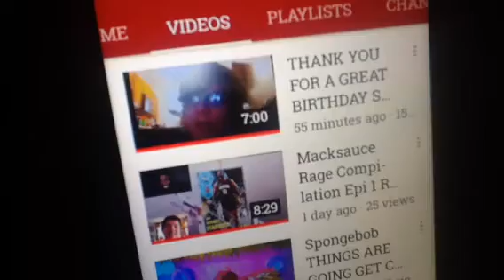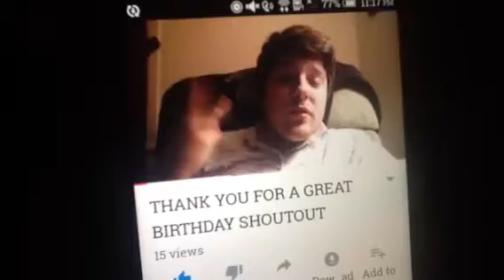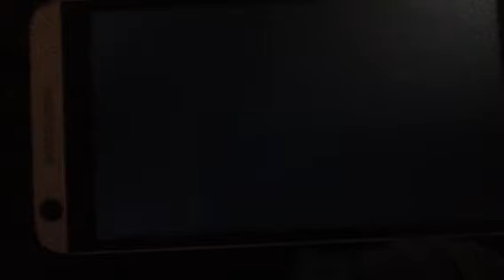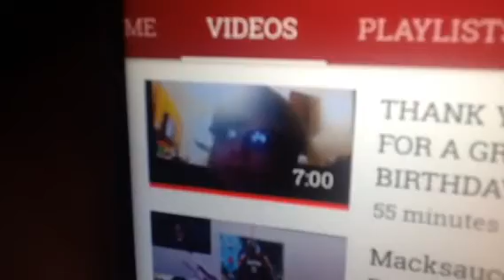IM IN NASCAR FAN9'S RACING'S VIDEO